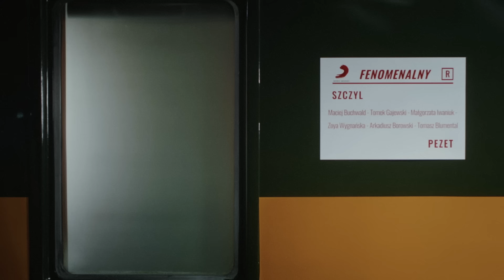Szczyl feat. Pezet - Fenomenalny (prod. nolyrics) [Official Video]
Autorzy: Szczyl, Pezet
Produkcja: Norbert Grzegorczyk (nolyrics)
Intro: ICE BOBO
Mix/master: ENZU
Realizacja: Jan Kwapisz - Studio Nagrywarka, Podcast Studio

Scenariusz i reżyseria: Maciej Buchwald
1AD: Kordian Kądziela
Producent: Krokodyl Tomasz Blumental
Kierownik produkcji: Tomasz Blumental
Kierownik produkcji: Adrian Jasion
Asystent produkcji: Barbara Olech
Autor zdjęć: Tomasz Gajewski
Asystent Kamery: Giovanni Cimarosti
Gaffer: Arek Borowski
Oświetlenie: Romeo Machala
Oświetlenie: Mateusz Kuźniak
Grip: Krzysztof Sankowski
Scenografia & rekwizyty: Małgorzata Iwaniuk
Asystent Scenografa: Piotr Jankiewicz
Asystent Scenografa: Kuba Osicki
Kostiumy: Zoya Wygnańska
Asystent Kostiumy: Daria Winiarska
Make up: Karolina Bąk
Opieka nad zwierzętami: Jagoda Blumental
Montaż: Maciej Buchwald
Online: Kuba Janiec [422post]
Koordynacja Online: Paulina Halber [422post]
Kolor korekcja: Piotr Nowicki [Vein]
Dyżur: Kuba Osicki
Catering: Grzegorz Kuran

AKTORZY
Szczyl: Szczyl
Pezet: Pezet
Dziewczyna w przedziale: Martyna Czaplicka
Dziewczyna w przedziale: Aleksandra Masłowska
Dziewczyna w przedziale: Daria Fortuniak
Dziewczyna w przedziale: Katarzyna Góralska
Dziewczyna w przedziale: Magda Kowalińska
Playboy: Bunny Ivanka Shved
Lekarz: Jacek Sadrzak
Mały Szczyl: Miłosz Ksieżopolski
Śmierć: Krzysztof Włudarski
Krakowski Trębacz: Darek Płoński
Terapeuta: Jurek Wojtkowski
Mały Pezet: Alan Masłowski
mama małego Pezeta: Katarzyna Bogdańska
paparazzi: Ice Bobo
paparazzi: Karol Małecki
mieszczanin: Adrian Jasion
mieszczanin: Tomasz Blumental

PODZIĘKOWANIA
Stacja Muzeum w Warszawie
Skajer
Aruna
Julia Kusiak
Karol Trammer
Dzvinka Kukul
Paweł Małkowski
Bartek Szyder
Werka Najdychor
LFX